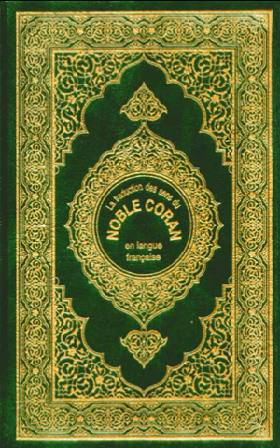Al Baqarah_La vache. Partie 5